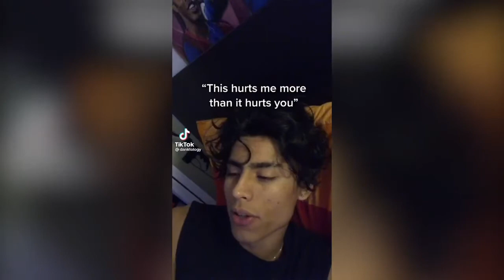Tiktok Dramatic music BGC Drama Effect be like | TikTok Compilation Tiktok Sound